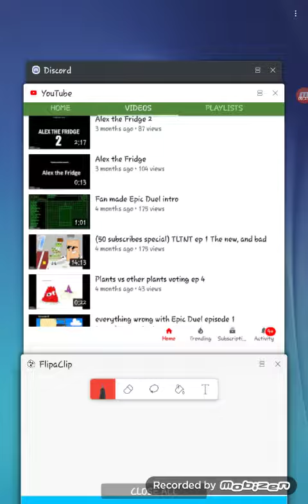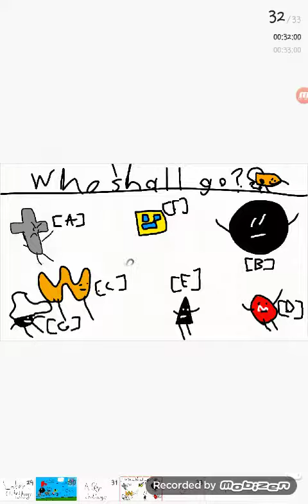(REUPLOAD) Awesome Objects ep 1: broken start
Credit to Jacknjellify for the characters in this show being inspied by characters in his show :)